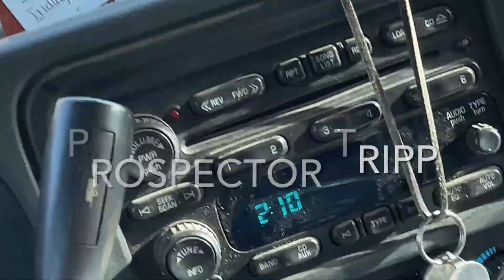Knee Scope Gold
Hello all!
Maria got her knee scoped today.. all went well!
I had a few minutes and so drove to the Boise River and quickly ran a couple pans.
Yep Gold!
✌️PT